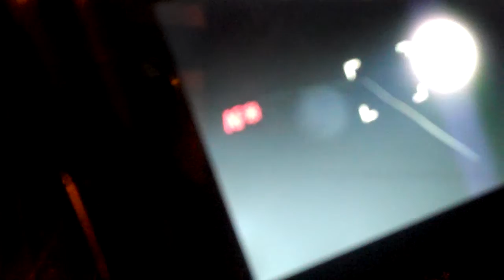MOONLIGHT MEAL!!! {6.20.2016}